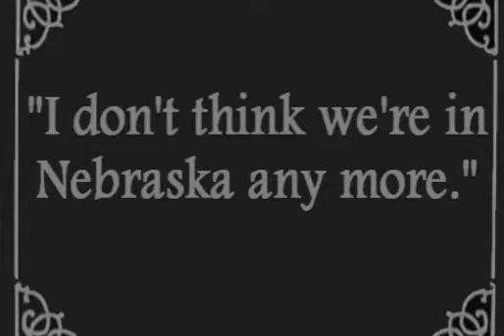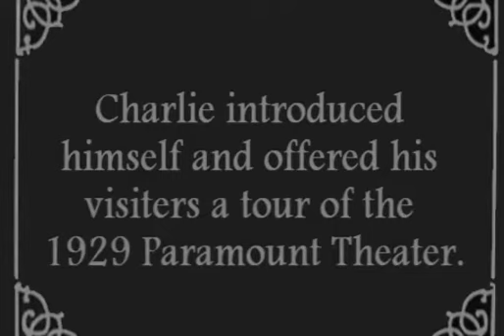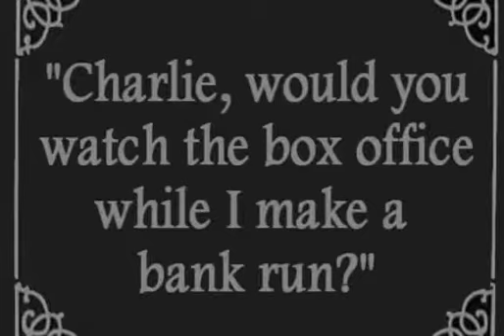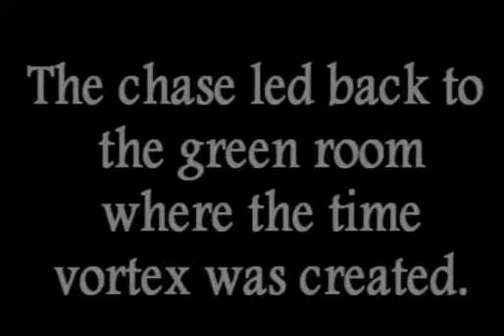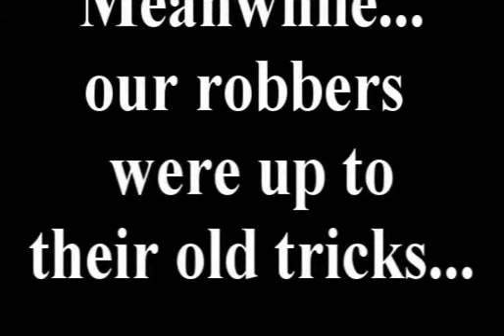TheRose LightsCamersAction BackToOZ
Rose Theater educational multimedia project.